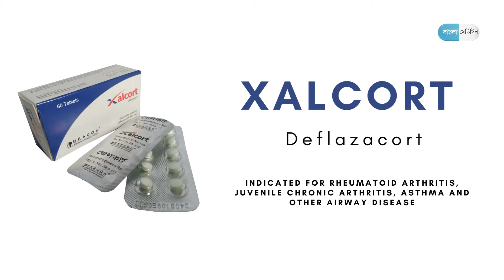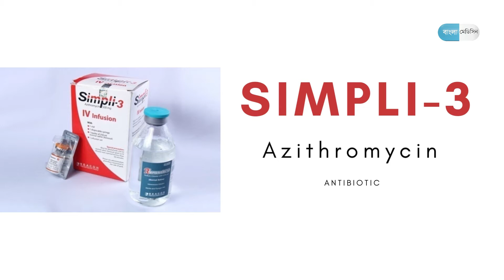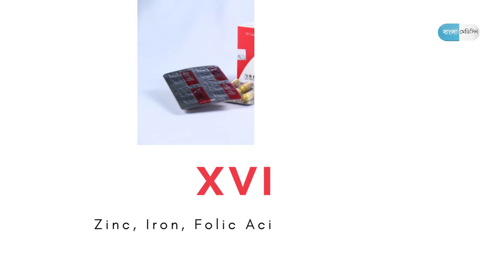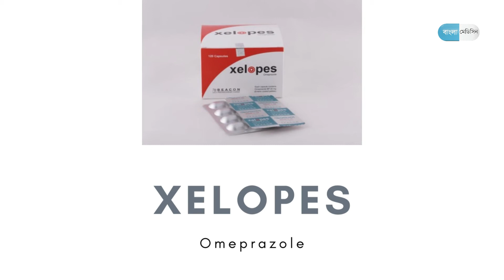Beacon Pharmaceuticals এর ঔষধ । Most used medicine of Beacon Pharmaceuticals Limited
আসসালামু আলাইকুম ভিউয়ার্স
বাংলা মেডিসিনের ইউটিউব চ্যানেলে আপনাকে স্বাগতম।

Beacon Pharmaceuticals Limited is a leading pharmaceutical company in Bangladesh. The company was founded in 2006 and is headquartered in Dhaka, Bangladesh. Beacon Pharmaceuticals has three manufacturing plants in Bangladesh and one in India. The company produces more than 200 generic drugs and 65 oncology products. Beacon Pharmaceuticals exports its products to more than 50 countries, including the United States, the United Kingdom, Europe, and Asia.

Beacon Pharmaceuticals is committed to providing affordable and accessible healthcare to people around the world. The company has a strong reputation for quality and innovation. Beacon Pharmaceuticals is a leader in the development of generic drugs, and the company is constantly working to bring new and innovative products to market.

Beacon Pharmaceuticals is a socially responsible company. The company is committed to giving back to the community, and it supports a number of charitable organizations in Bangladesh. Beacon Pharmaceuticals is also committed to environmental sustainability, and the company has implemented a number of initiatives to reduce its environmental impact.

Beacon Pharmaceuticals is a valuable member of the global pharmaceutical industry. The company is committed to providing high-quality products and services, and it is a leader in the development of generic drugs. Beacon Pharmaceuticals is well-positioned to continue to grow and expand its operations in the years to come.

Here are some of the key facts about Beacon Pharmaceuticals:

Headquarters in Dhaka, Bangladesh
Three manufacturing plants in Bangladesh, one in India
More than 200 generic drugs and 65 oncology products
Exports to more than 50 countries
Strong reputation for quality and innovation
Committed to providing affordable and accessible healthcare
Socially responsible company
Environmentally sustainable